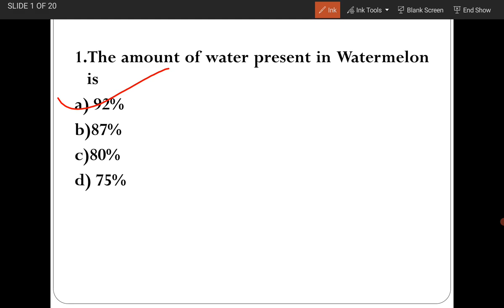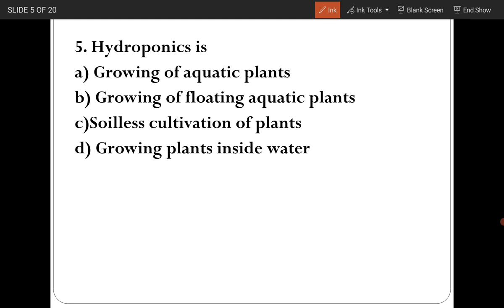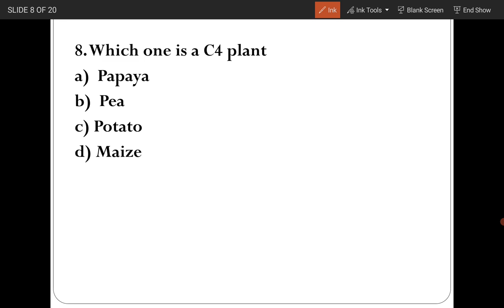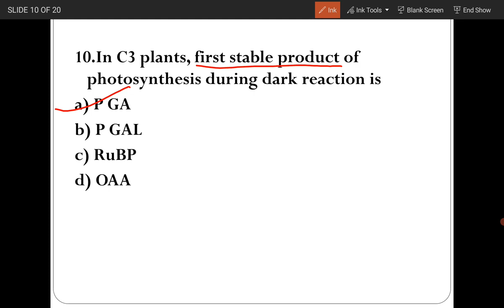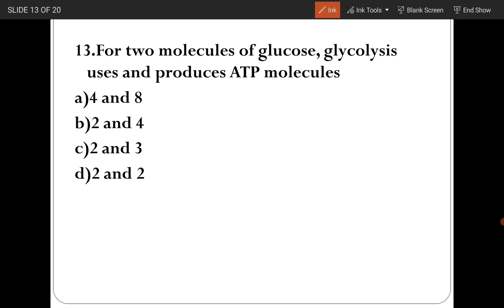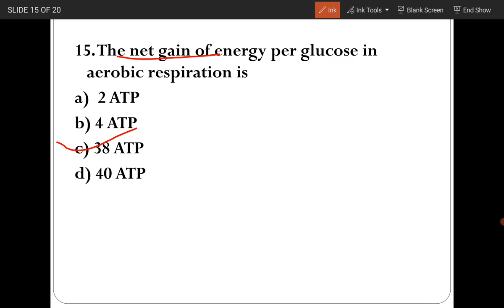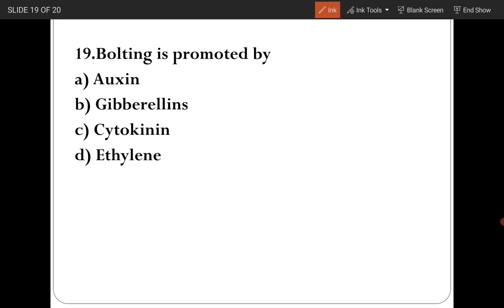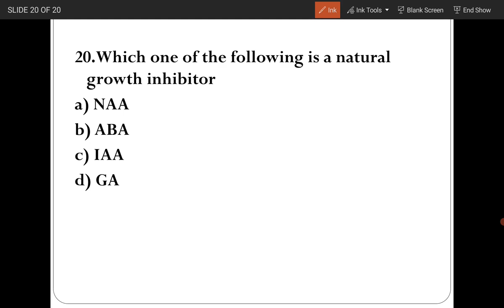NEET 2022| SUPER 20 QUES.| BIO BOOSTER Dr.SUMANT SINGH SIR|PLANT PHYSIOLOGY SET 1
ALL THE BEST FOR NEET 2022